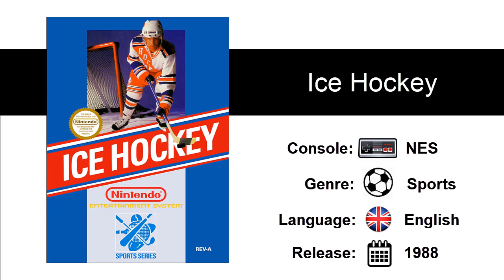Ice Hockey (1988) - NES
Ice Hockey (アイスホッケー Aisu Hokkē) is a 1988 ice hockey video game published and developed by Nintendo, originally for the Famicom Disk System. It was later released in North America and in some PAL regions on the Nintendo Entertainment System. In 2006, it was re-released for the Wii's Virtual Console service in Japan, North America, and some PAL regions.
Ice Hockey is based on the sport of the same name, with the objective of the game being to get more points than the opposing player by hitting round, black pucks into the opposing goal with a hockey stick.

Gameplay

The play and mechanics of Ice Hockey are mostly similar to that of ice hockey in real life. The objective for both team is to hit a black puck with a hockey stick that each player carries into the opponent's goal. Teams are made up of five players including the goaltender, as opposed to six in real life. Players wear ice skates, which are used to skate across the icy arena. Each game is made up of three periods, with the victory going to the team who has the most points at the end of the game. At the beginning, two opposing players from each team face off in the middle of the rink. There are three kinds of players - the first is fast, weak, and feeble, but is good at the face-off; the second is average in all qualities, and the third is slow and poor at the face-off, but very powerful, both in body checking and shooting strength. The arena is similarly designed to a real-world ice hockey arena. The arena is coated in ice, with a goal on either side of the arena. There are a variety of marked areas, including the goal line that the puck must cross to score, the attacking/defending zone which is situated closely to each goal, the face-off spot, the neutral spot, and others. Each side of the arena has exactly the same design. If two opposing players fight for the puck for a certain amount of time, other players join into the fight, resulting in the player from the losing team in the fight to be put in the penalty box for a period of time.